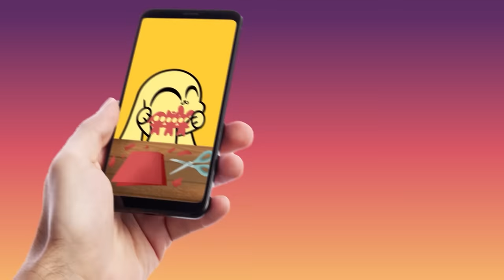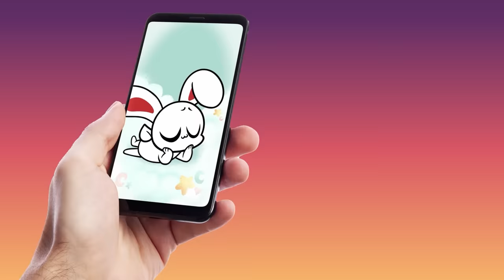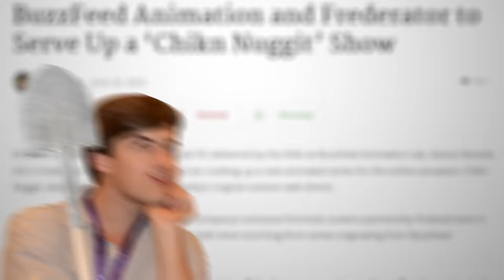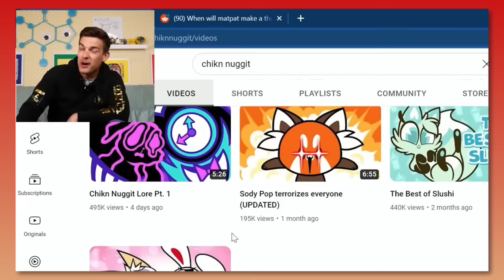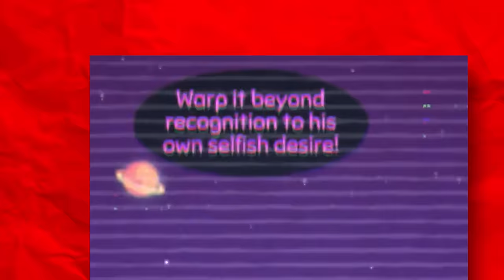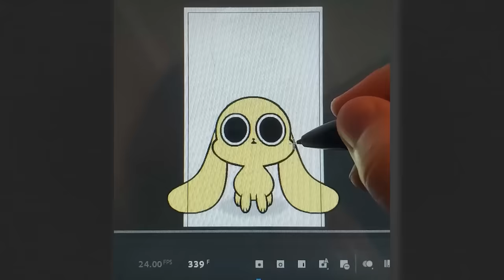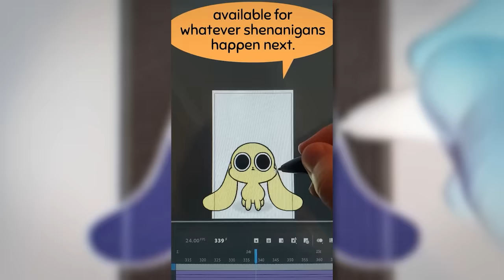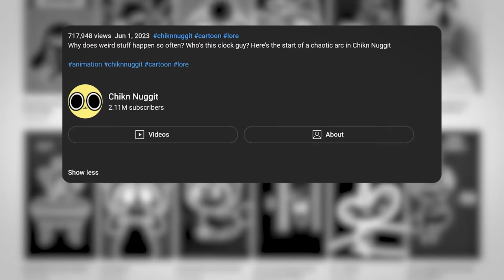Film Theory: Time is Running OUT! (Chikn Nuggit Lore)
We heard you LOUD and clear, Loyal Theorists: you want us to react to the popular Buzzfeed Animation series Chikn Nuggit. We read your comments, and now we’re here to give you all the LOOOOOORE!!! Is Chikn Nuggit as cute as he looks? What are Bezel’s intentions? And is this show SECRETLY very dark? It’s time to find out!

*Join Our Other YouTube Channels!*
*Credits:*
Writers: Matthew Patrick, Forrest Lee, Mike Keenan (The Pokémon Biologist)
Editors: Jerika (NekoOnigiri), AbsolutePixel, and KL Allen
Assistant Editor: Caitie Turner (Caiterpillart)
Sound Designer: Yosi Berman
Thumbnail Artist: DasGnomo